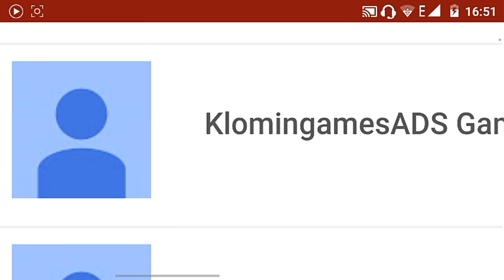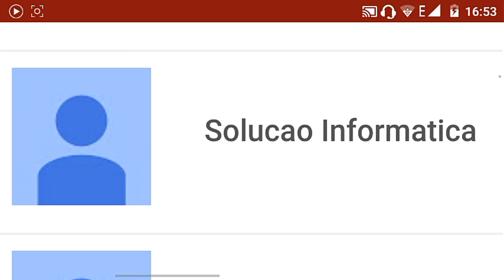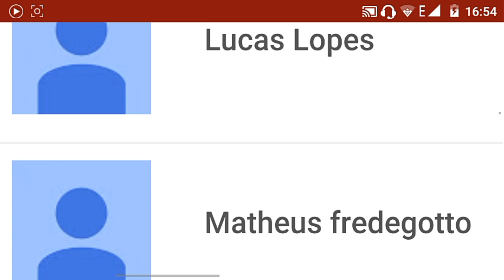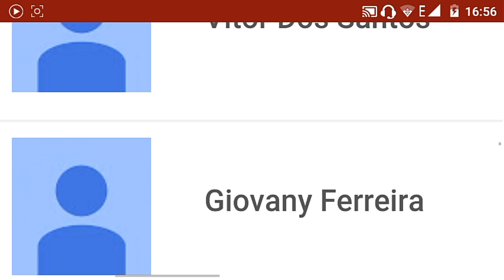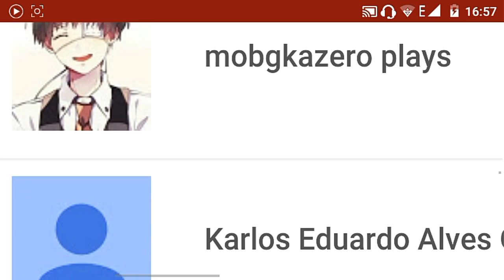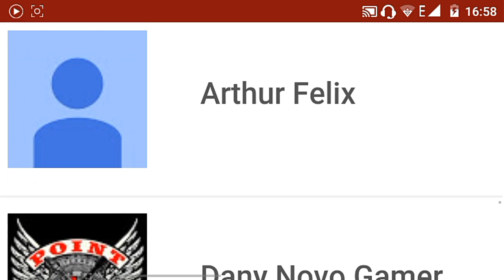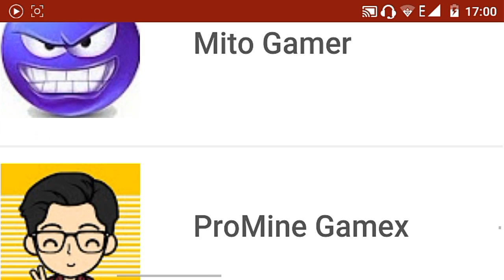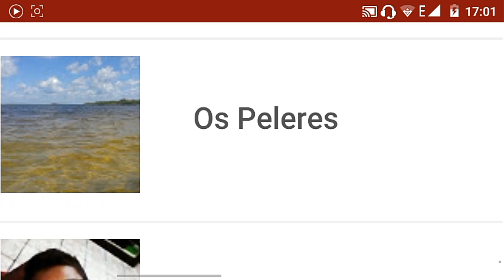1 ano de canal-a sua foto apareceu em que parte do vídeo, deixe nos comentários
👊Hangouts ou HT
📶C.V.A CANAL

👊Skype
📶marcospaulo468

📲 downloads de MAPA

📲 downloads da Play Store

📲 downloads aleatórios

10   ➡  ◻ ✔
50   ➡  ◻◻ ✔
100  ➡ ◻◻◻✔
150  ➡ ◻◻◻◻✔
200  ➡ ◻◻◻◻◻✔
1,000➡◻◻◻◻◻◻?

se você gostou desse vídeo de um like 👍👍